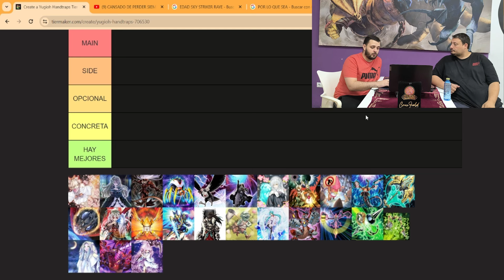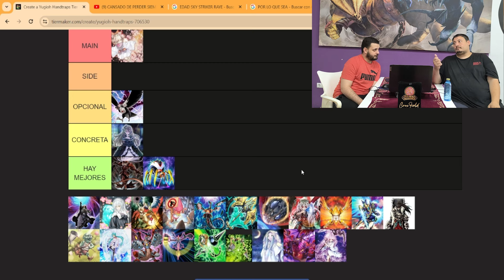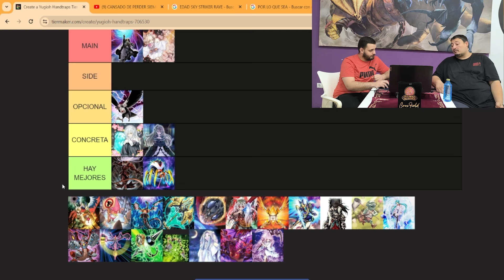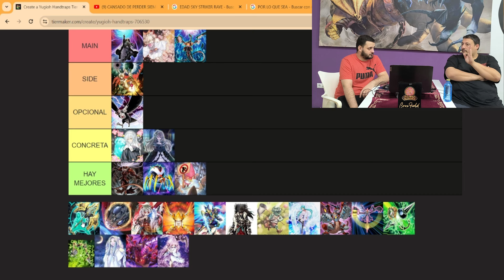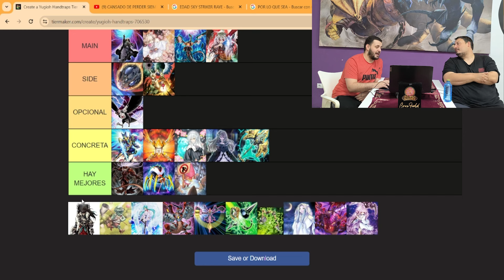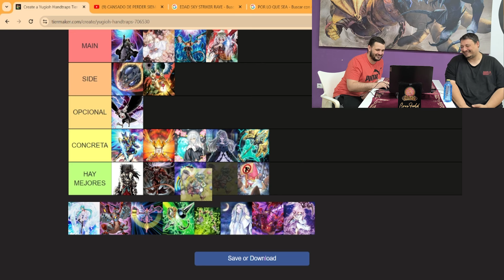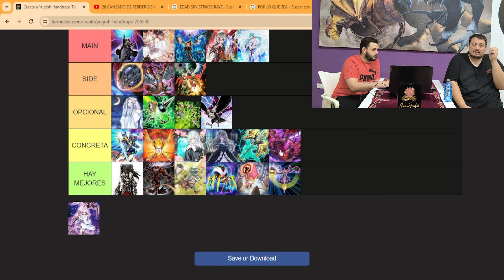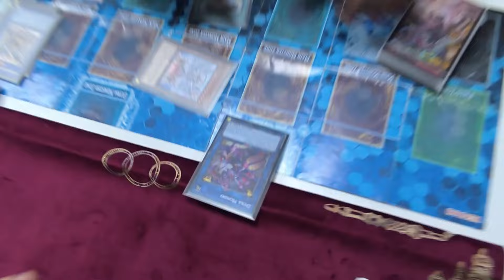LAS MEJORES HANDTRAPS DEL FORMATO|| TIER LIST YUGIOH EN ESPAÑOL - TGA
¿Qué Hand Traps deberíamos jugar este formato?
Adán y Mario se reúnen para hacer una tierlist en la que nos dan su opinión y discuten sobre ellas en este incierto meta.

Si crees que se nos ha olvidado alguna hand trap, o simplemente quieres dejar tu opinión sobre la Tier list, ¡No dudes en dejarnos un comentario!

Si estás interesado en aprender y en mejorar como jugador, puedes formar parte de la nueva academia de TGA mandando un mensaje por privado con la palabra 'coaching' a nuestro perfil de instagram. ¡Te esperamos!